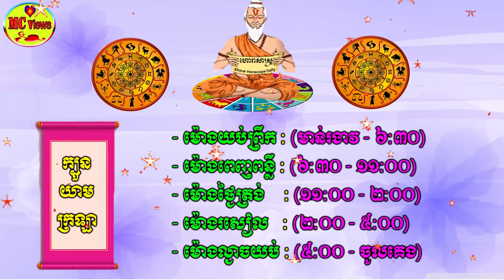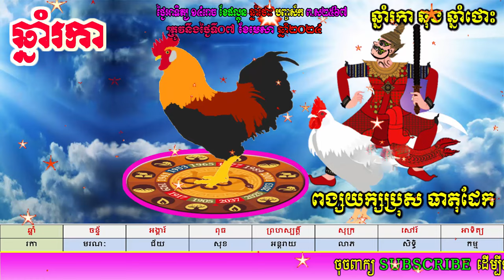ហោរាសាស្ត្រសម្រាប់ថ្ងៃអាទិត្យ ទី០៧ ខែមេសា ឆ្នាំ២០២៤, khmer horoscope daily 2024 by mc views